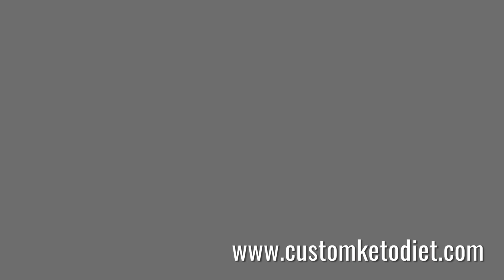How To Lose Weight With Microwave Asparagus and Cheese Soup